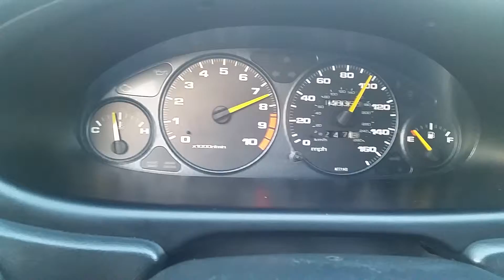Acura Integra GSR Acceleration JRSC